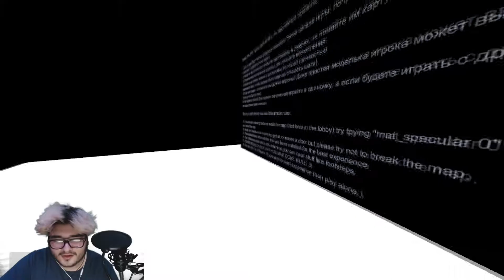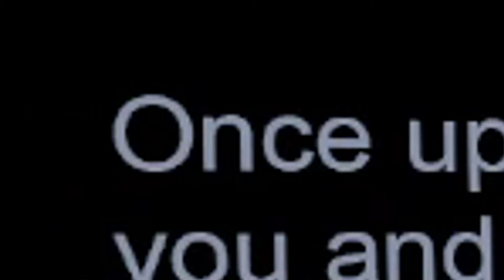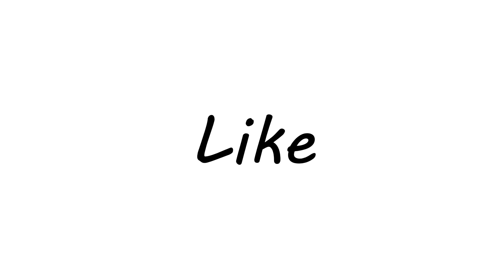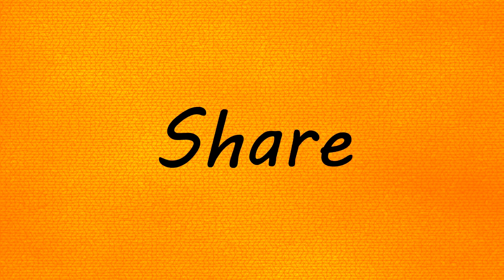MAD UBAH JAVAH - Gmod Horror map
Hey what is up you guys and welcome to another video! In today's video I played Garry's Mod with my friends as we explore this odd horror map and get absolutely terrified. We are on the road to 2k subs and am so happy you guys make it all happen as always i love you all and will see you in the next one.

Follow My Colleagues